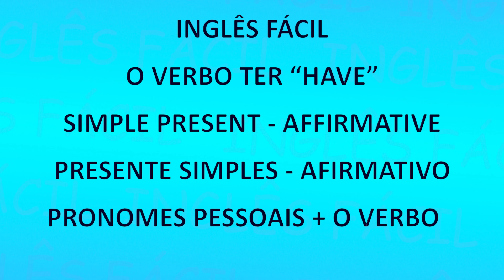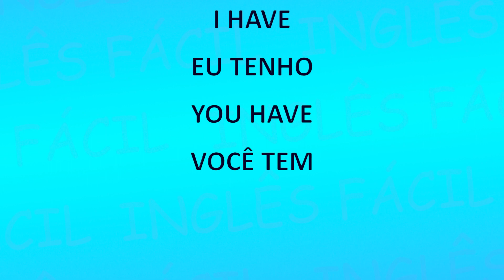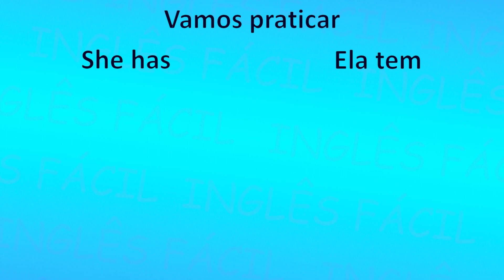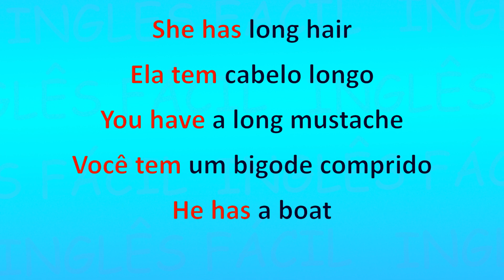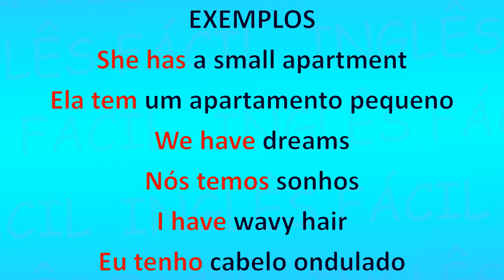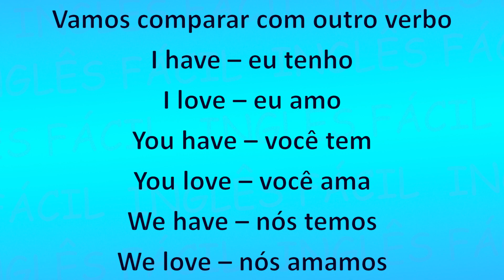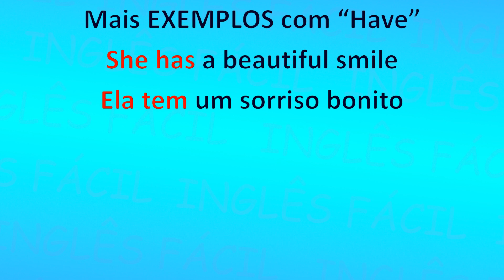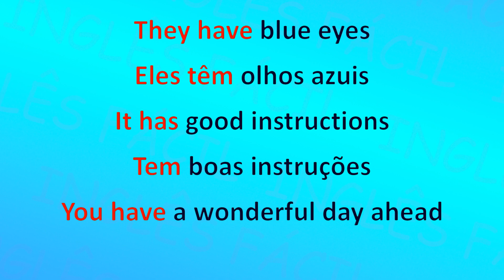Inglês Fácil aula 027 verbos no presente simples simple present verbo have Curso de inglês online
Mochileiro Inglês fácil é um curso de inglês online grátis que vai ter aulas de inglês básico, inglês intermediário e inglês avançado. No nosso curso de inglês totalmente grátis você vai aprender inglês de forma fácil e simples. Inglês para iniciantes. Como aprender inglês em meses frases para aprender inglês sozinho inglês mais rápido inglês para conversação inglês com tradução dicas para aprender inglês fluente Aqui você vai encontrar um curso completo e de qualidade com professor com experiência internacional. Um curso completo para você desbloquear o seu bilíngue! Vamos juntos nessa jornada e juntos seremos um sucesso!
Nesta aula você vai aprender sobre o verbo ter have em inglês e o presente simples afirmativo simple present affirmative + os pronomes pessoais que acompanham o verbo
Inglês fácil
presente simples afirmativo - simple present tense - affirmative form
this that these those
demonstrative pronouns
pronomes demonstrativos
pronomes possessivos adjetivos
pronomes pessoais + verbo to be
Pronomes pessoais personal pronouns
curso de inglês grátis
praticando inglês com frases
aprenda inglês dormindo
Curso nível básico Curso nível intermediário Curso nível avançado